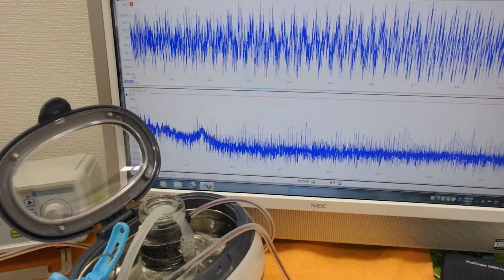オリジナル超音波プローブによる「流水式超音波技術」 ultrasonic-labo